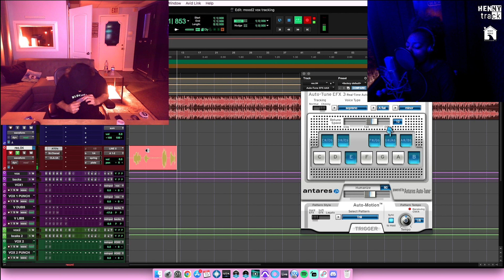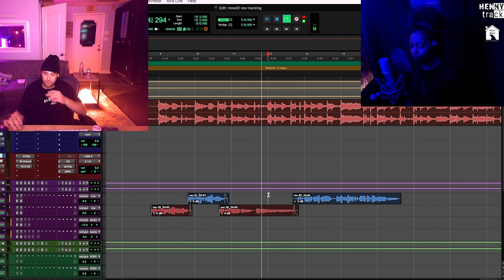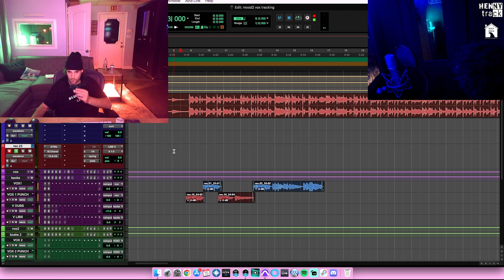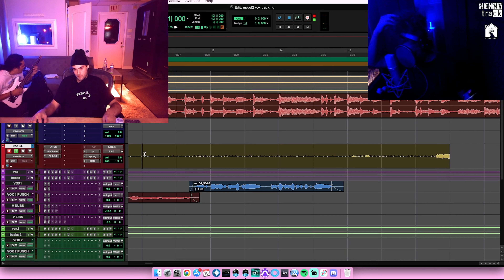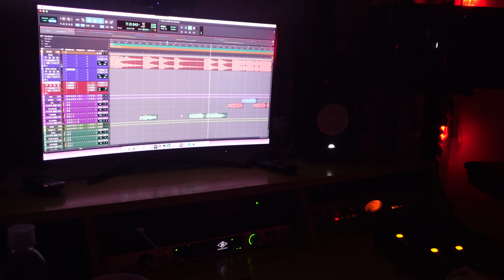THE MAKING OF MY NEW SINGLE "COMING OVER" OUT NOW!